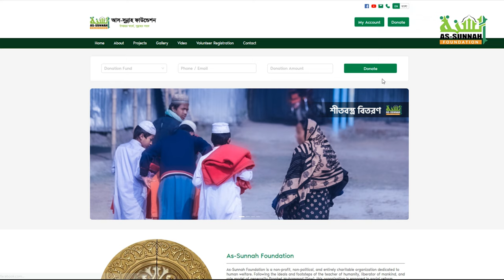আস-সুন্নাহ ফাউন্ডেশনে অনুদান পাঠানো আরো সহজ হলো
আলহামদু লিল্লাহ আপনাদের প্রিয় As sunnah Foundation বিকাশ অ্যাপে তালিকাভুক্ত হয়েছে। ফলে শুধু নাম সিলেক্ট করে ১ টাকা থেকে শুরু করে যে কোনো পরিমাণ অনুদান সাধারণ দান হিসেবে পাঠানো যাবে খুব সহজে।